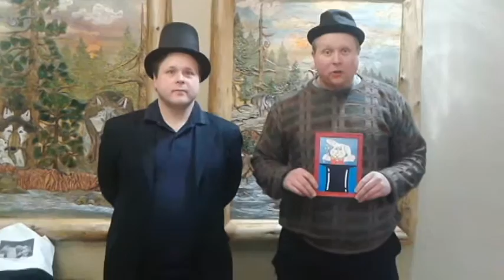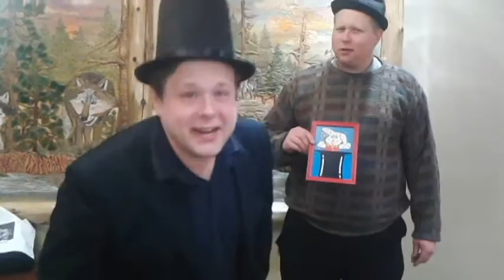Presto Pete's Magic Trick of the Day 45 - 3/7/2016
From the Great Wolf Lodge in Fitchburg, MA!